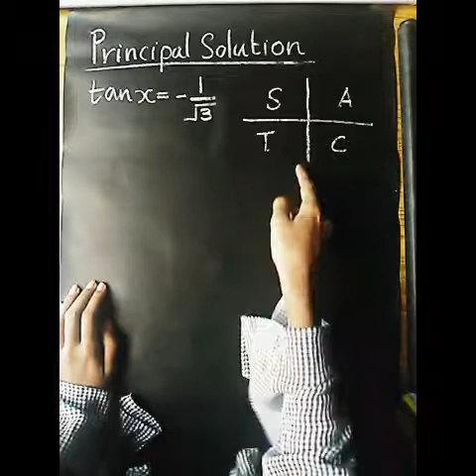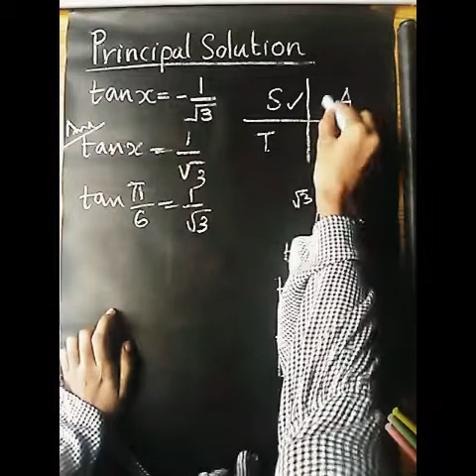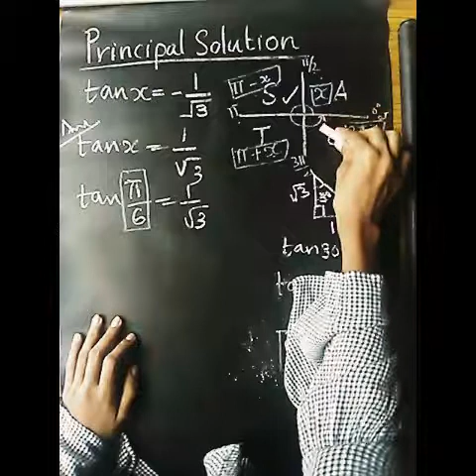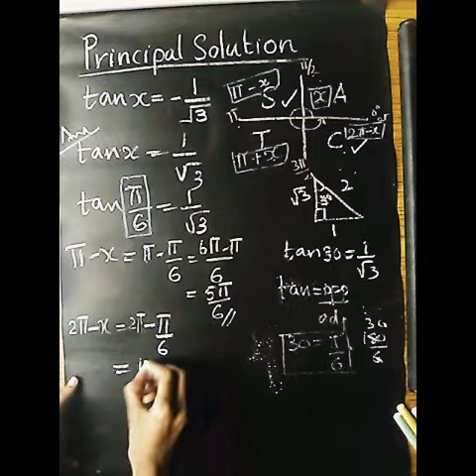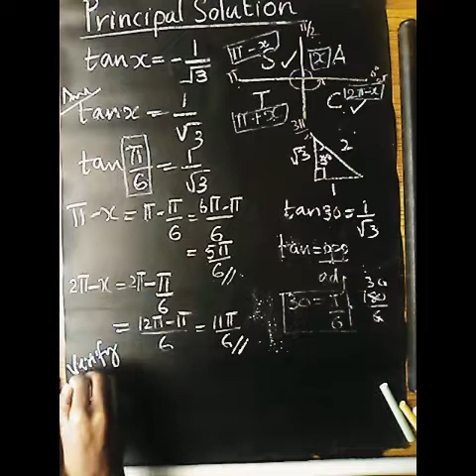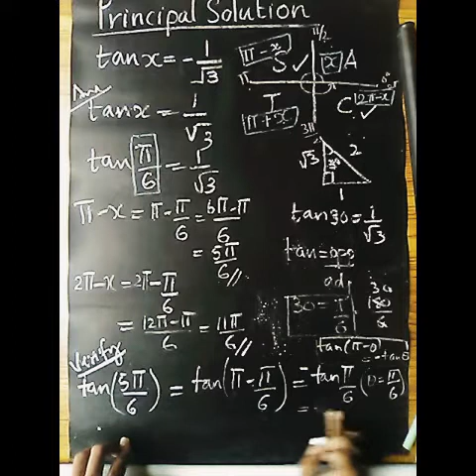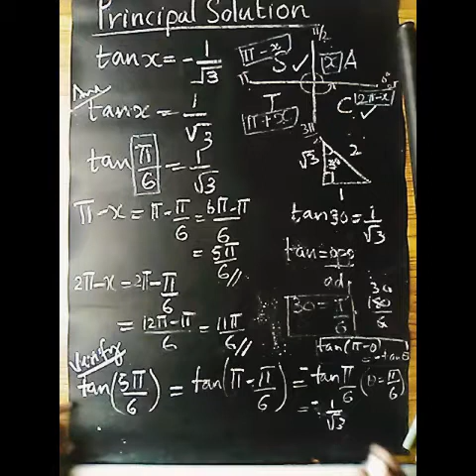Principal solution of Trigonometric equation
Class 11
Chapter 3 -Trigonometric Functions
Example 19
Page number:74